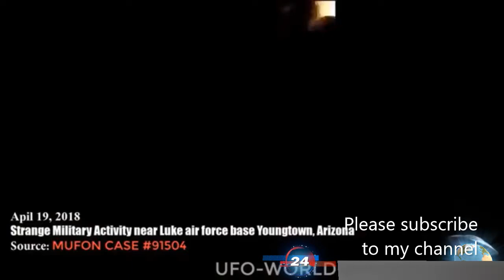UFO,OVNI SIGHTINGS AROUND THE WORLD